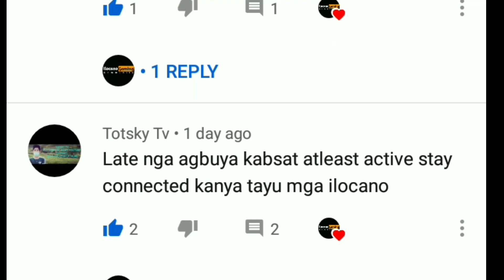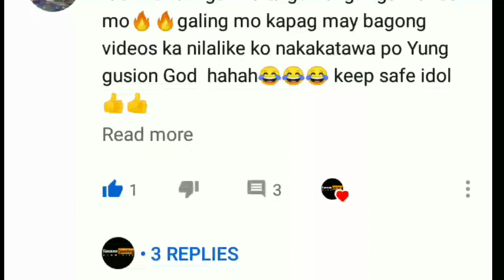GUSION TUTORIAL TO BECOME A PRO GUSION ( HOW TO USE GUSION )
Weekly give away

gusion how to use,
gusion montage by astre,
gusion montage by hate,
gusion montage 2019,
gusion montage in classic mode,
gusion tutorial,
gusion full guide,
gusion montage pro player,
pro gusion montage,
gusion tricks,
gusion vs lancelot montage,
lance vs gusion montage,
gusion vs fanny montage,
gusion vs ling montage,
chou vs gusion montage,
gusion vs gusion montage,
gusion montage with music,
gusion montage with song
gusion full guide,
gusion ultimate guide,
gusion practice,
gusion tips and tricks,
gusion tutorial by astre,
gusion tutorial by hate,
gusion tutorial by h2wo,
gusion tutorial by gosu hoon,
gusion tutorial step by step,
gusion drawing tutorial step by step,
gusion tutorial for beginners,
gusion tutorial for beginners 2020,
gusion tutorial for 1v1,
gusion tutorial for beginners tagalog,
gusion tutorial for pro,
gusion tutorial combo for beginners,
gusion how to play,
gusion tutorial in 1v1,
tutorial gusion midlaner,
game play tutorial gusion midlaner 2020,
gusion tips,
gusion tutorial pro,
gusion pro combo tutorial,
gusion pro gameplay tutorial,
tutorial pro gusion mobile legend,
tutorial gusion pro player,
gusion pro build tutorial,
tutorial pro gusion 2020,
tutorial pakai gusion pro,
1v1 gusion vs gusion tutorial,
gusion vs chou tutorial,
gusion tutorial with voice